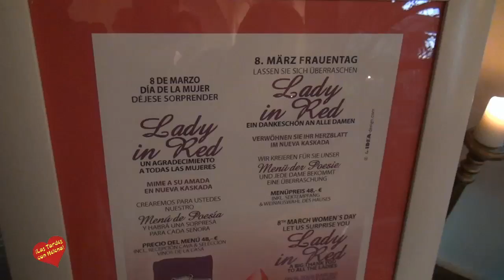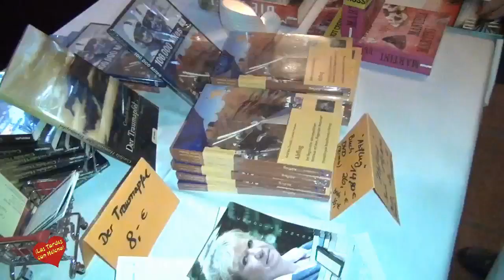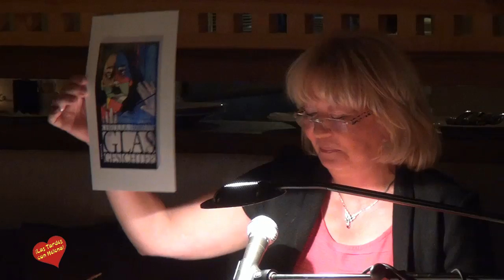Las escritoras Manuela Martíní y Cordula Hamann presentan sus libros en Restaurante Nueva Kaskada en